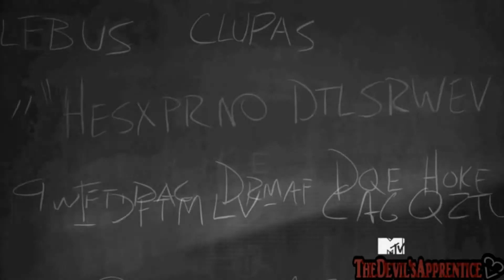{ Metaphorsosis -Stiles Stilinski }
This is just a fan video. I don't claim to own the show, ideas, characters or anything related to the show. And that's all folks!